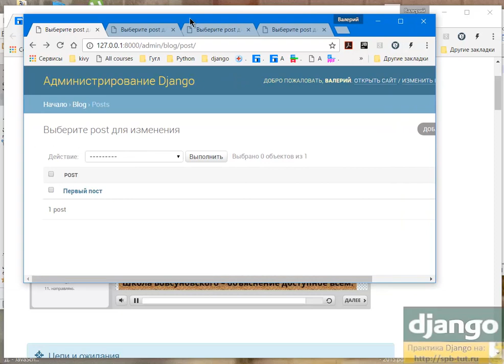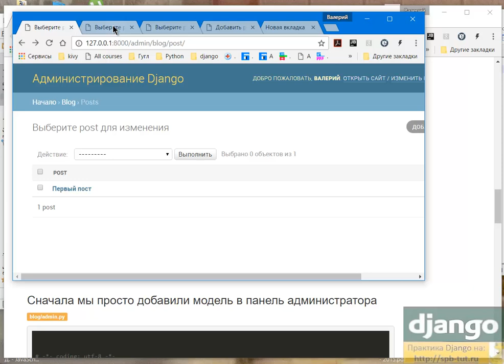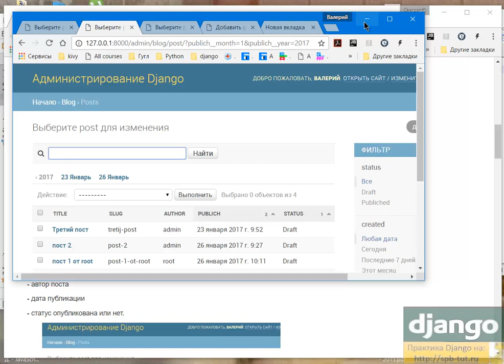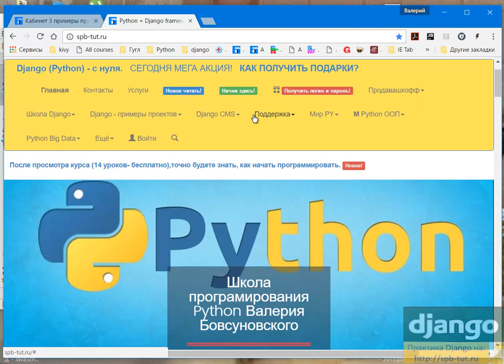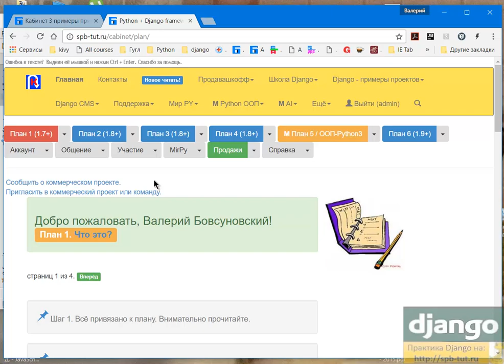Django + Python. Настраиваем отображение модели в панели администратора.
Наша цель добавить нашу модель в панель администратора, добавить больше информации и функционал.
мы действовали поэтапно:

1. Просто добавили управление моделью в админку;

2. Добавили информации для отображение (автор, дата и т .д.)

3. Добавили функционал. читать больше

курсы python,
язык программирования python,
язык python,
python + Django практика,
django примеры сайтов,
django примеры приложений,
блог на django,
django framework уроки,
django framework уроки
python django видеоуроки,
python django для начинающих,
django для новичков,
python django обучение,